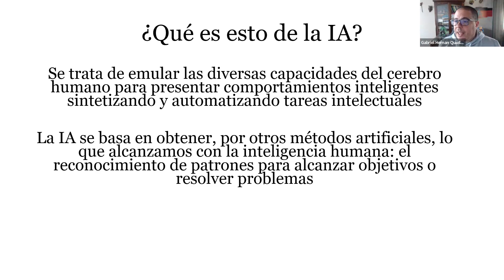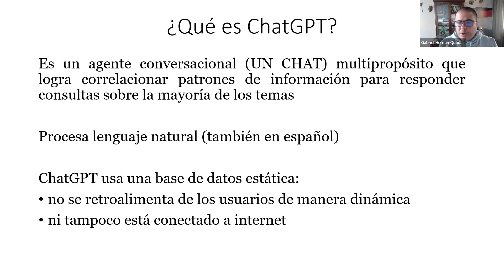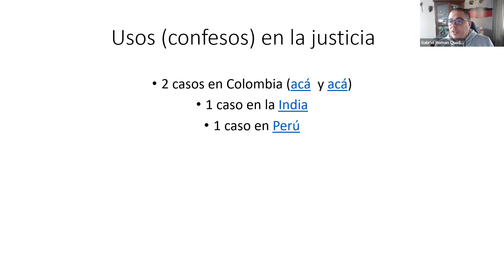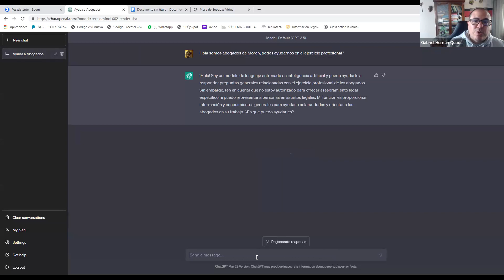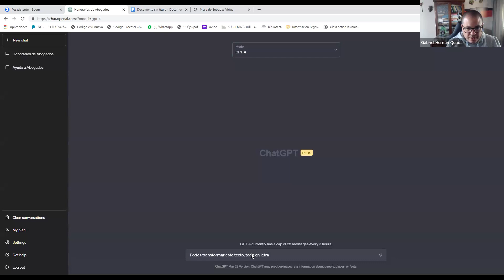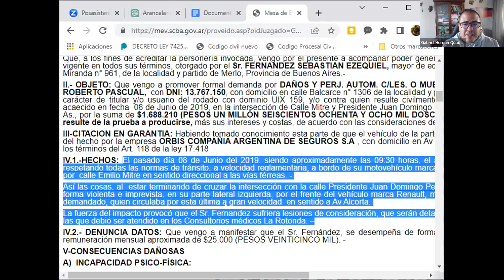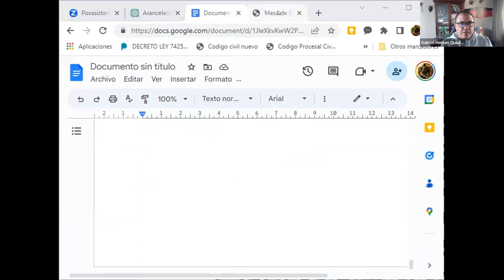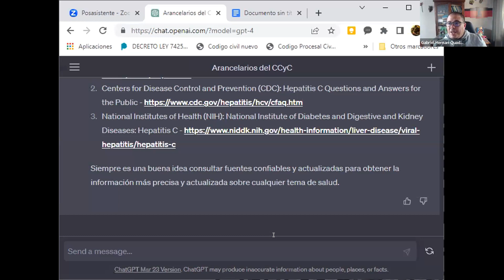GPT4 PARA ABOGADOS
Inteligencia artificial y profesional legal
¿Qué es GTP? ¿Existieron casos en que se lo ha utilizado?
¿Va a suplantar a los abogados? ¿En qué nos puede servir para el día a día?
¿Cómo se usa? ¿De verdad puede leer pericias y resumirlas?
¿Cómo debería usarse?

DR. GABRIEL HERNAN QUADRI
Abogado. Secretario de la Cámara de Apelación Civil y Comercial
Departamento Judicial Morón. Director Honorario del Instituto de Derecho
Proc. Civil del Colegio de Abogados de Morón. Autor de libros y
publicaciones varias.